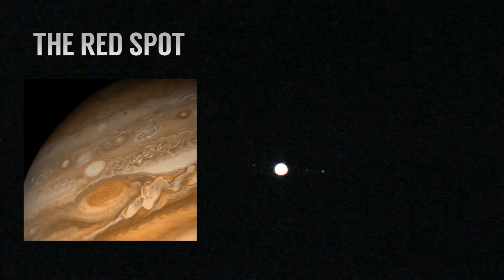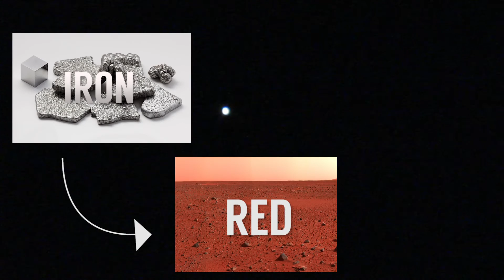Three Planets Through a Telescope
Jupiter, Mars, and Saturn. Planets are thousands of millions of miles away, yet we can still see them. And It's pretty dang cool.

Images courtesy of NASA